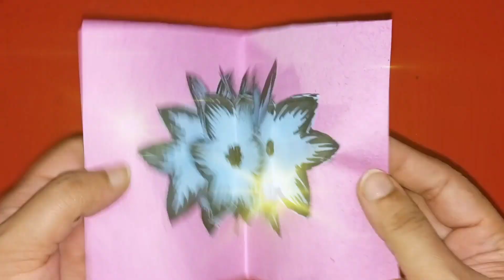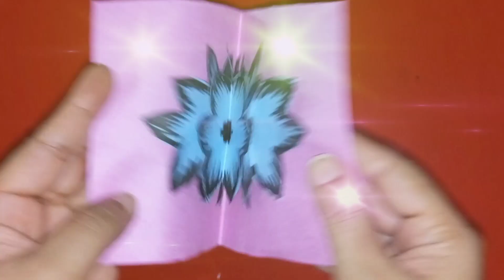Pop up flower card| Origami paper crafts|Flower card tutorial| Teachers day Card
Materials Required:-
1: Coloured paper
2: Marker
3: Scissor
4: Glue